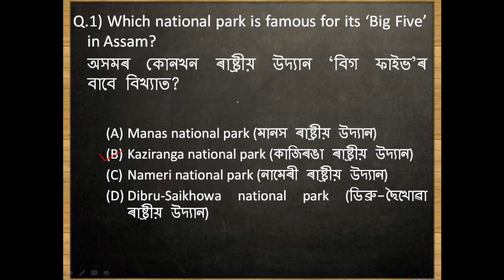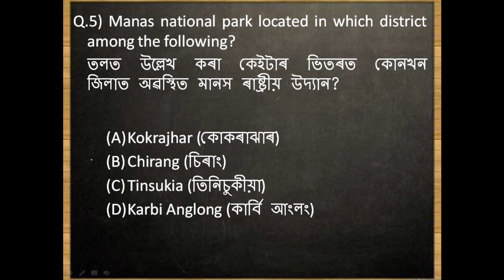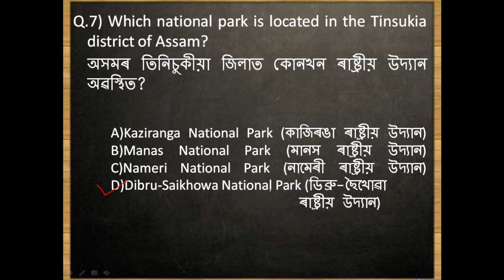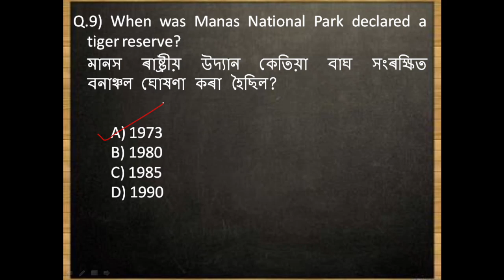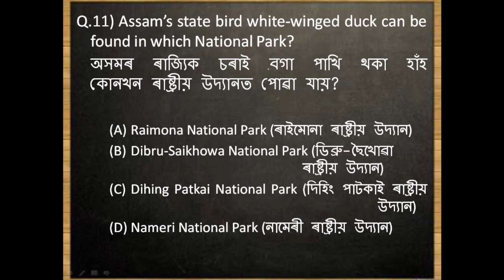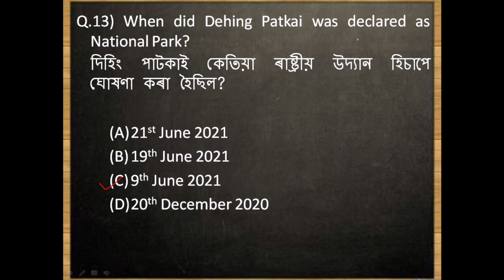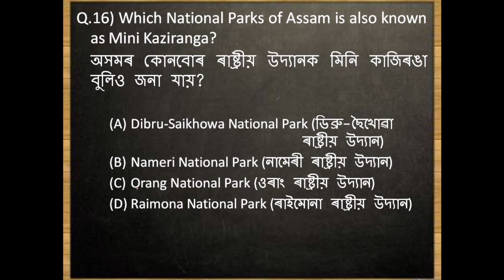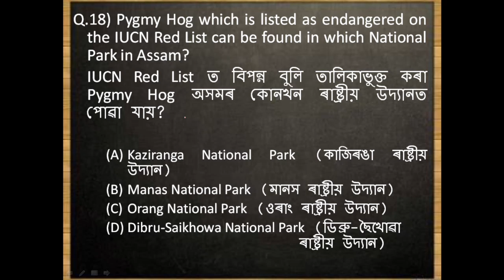Probable MCQs on Assam National Parks || For all assam competitive exams || এতিয়াই চাই লওক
Probable MCQs on Assam National Parks
Assam National Parks MCQs
GK on Assam National Parks
GK for Assam competitive exams
Assam GK